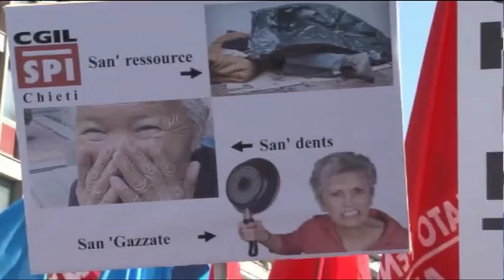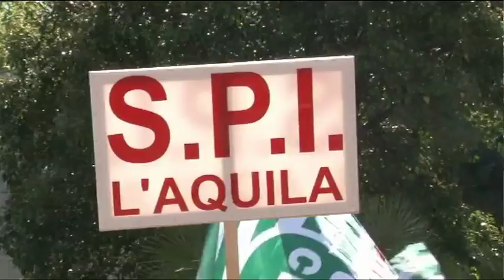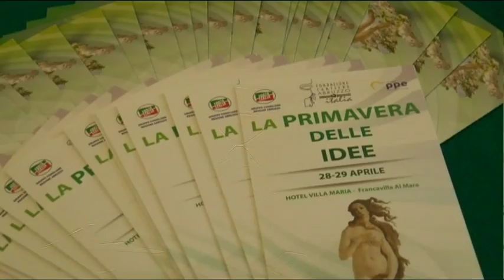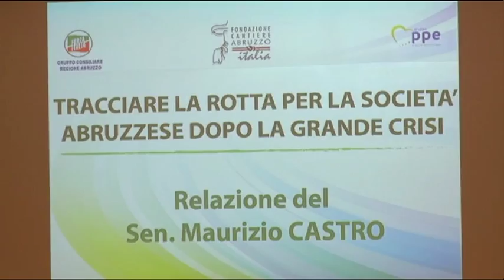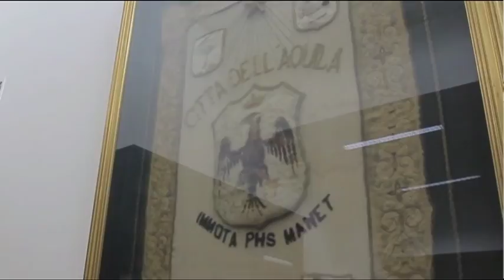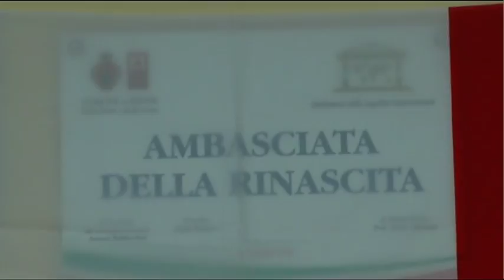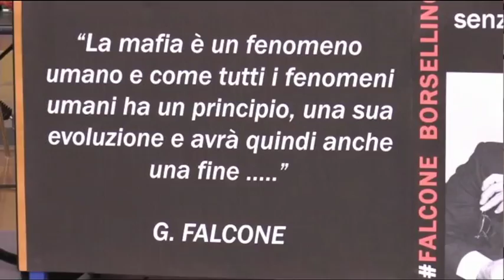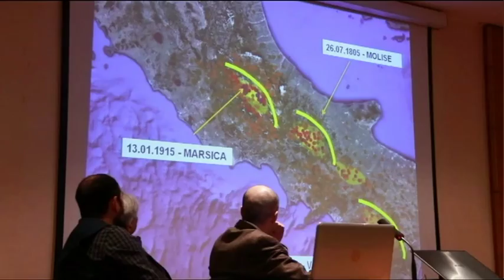TgSei Edizione delle 14 Sabato 29 aprile 2017